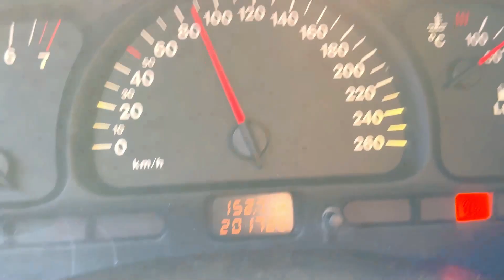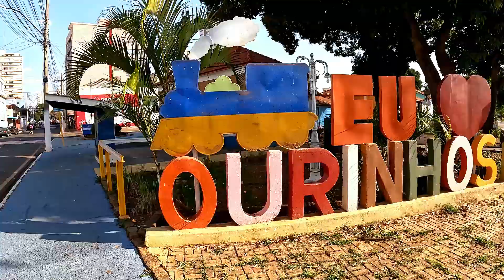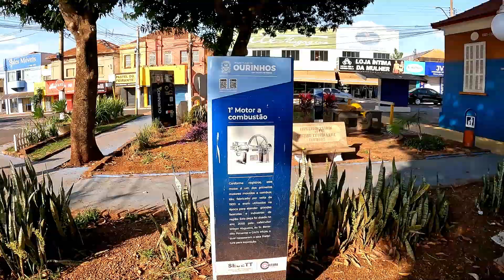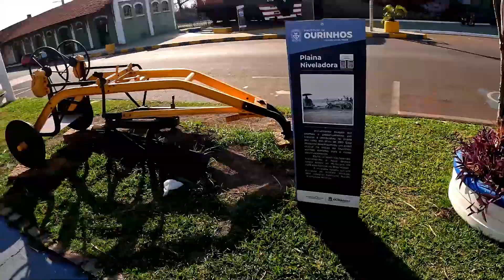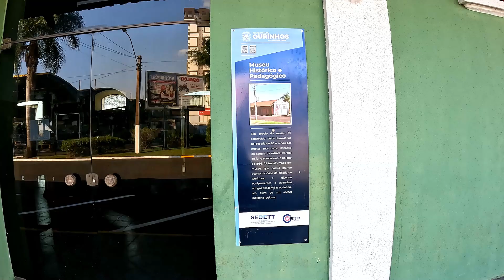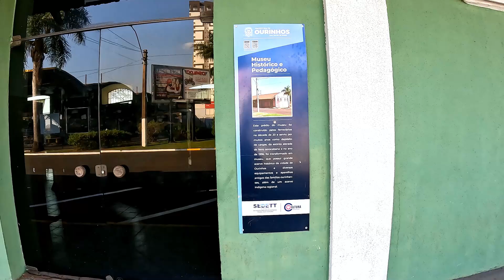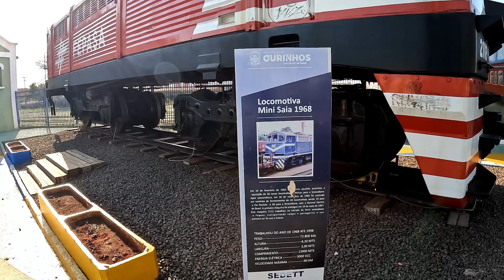DESCOBRINDO OURINHOS uma cidade do interior PAULISTA | SP [01º] ‹ Célio Isaias ›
Vakinha: CLIQUE E CONTRIBUA COM O CONCERTO DO MEU DRONE

Compre meu livro e descubra a História que eu contei no vídeo de Urai e Rancho alegre.

CHIP DE CELULAR: o melhor chip pré pago internacional para você usar a internet do seu celular no exterior. É a forma mais fácil e barata de usar o celular em uma viagem internacional. Funciona em todo o mundo, o sinal é excelente e já existe o eSIM, que é um chip virtual que você instala na hora no seu celular, através de um código enviado por e-mail.

Conta Banco Nomad
Abra agora a sua conta usando meu código de convidado 9WQS7GKKB1 e ganhe até US$ 20 de cashback na primeira conversão de reais para dólares pelo app.

CELIOISAIAS15 - Seguros Promo e Vai de Promo
CELIOISAIAS5 - ELQUARTO

DESCOBRINDO OURINHOS uma cidade do interior PAULISTA | SP [01º]